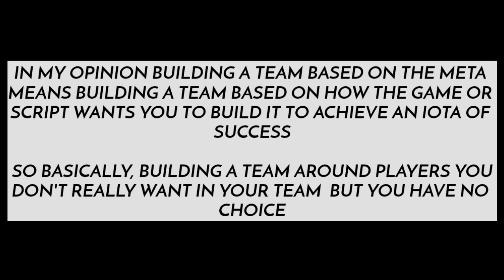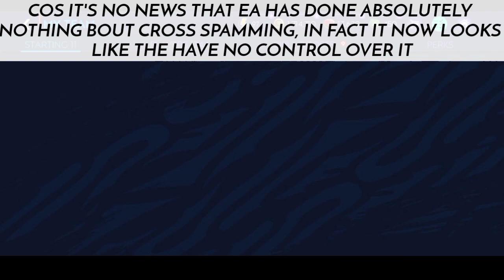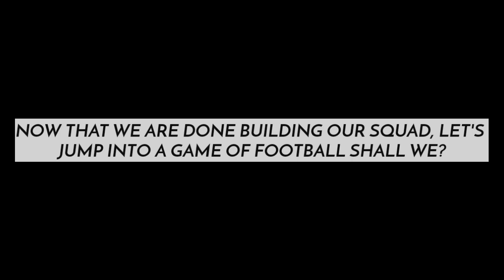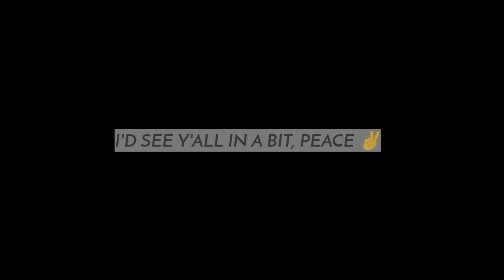BUILDING A H2H SQUAD BASED ON THE META! HOW TO PLAY H2H WITH A META SQUAD! H2H TIPS FIFA MOBILE 21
Did you know there's a difference between building a H2h squad and actually building a H2h squad? you are confused right, watch and enjoy the video to understand.

Songs:
Netrum - Any Closer
Au5 - Interstellar
Damon Empero - Love
Unknown Brain - Jungle Of Love

WE HAVE OUR FIRST STARPASS WINNER! RATING YOUR TEAMS SEASON 2 EPISODE 1! TEAM TIPS IN FIFA MOBILE 21

NEW FOOTBALL FREEZE EVENT IN FIFA MOBILE 21! CALENDAR, MAIN EVENT! FIFA MOBILE 21 CONCEPT DESIGNS